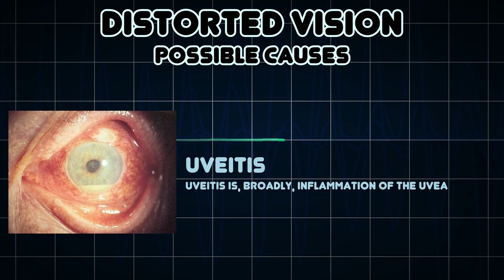Distorted vision (Medical Symptom)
Possible causes of Distorted vision (Medical Symptom)

Distorted vision is a symptom with several different possible causes